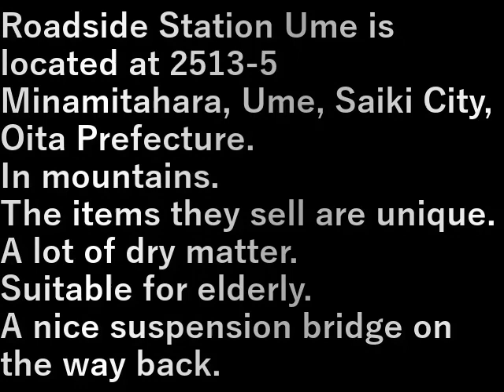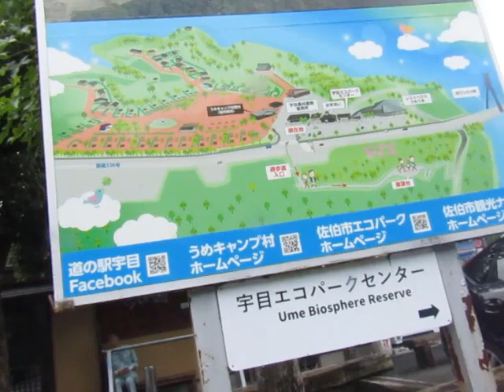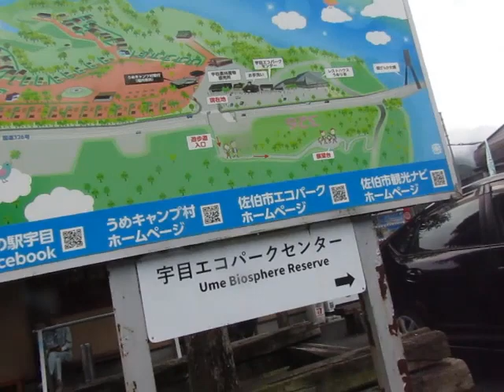九州旅行車旅・19.道の駅 宇目(大分県)(2023.7.19) Kyushu Travel Car Trip 19. Roadside Station Ume (Oita Prefecture)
道の駅 宇目、大分県佐伯市宇目大字南田原2513-5にある。

山の中。
売っているものは独特。
乾燥物が多い。
年配にはぴったり。
帰り路も立派なつり橋。

Roadside Station Ume is located at 2513-5 Minamitahara, Ume, Saiki City,
Oita Prefecture.
In mountains.
The items they sell are unique.
A lot of dry matter.
Suitable for elderly.
A nice suspension bridge on the way back.

設備屋の適当田舎暮らし